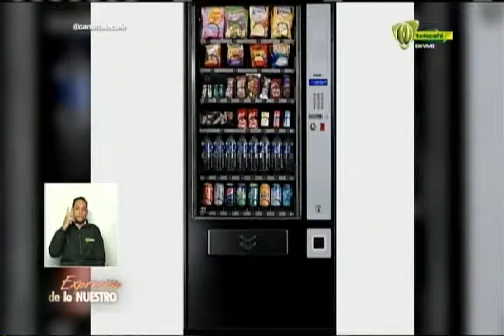Expresión de lo Nuestro 6 de julio 2015 Telecafé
Programa completo de Expresión de lo Nuestro, que se emitió por tu canal Telecafé el 6 de julio de 2015.